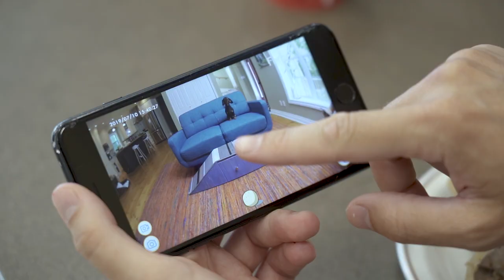When Crusoe The Dachshund Is Home Alone | Furbo Dog Camera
Furbo is packed with great features:

• 2-way audio (built-in microphone & speaker)